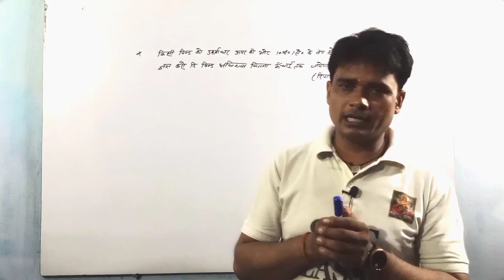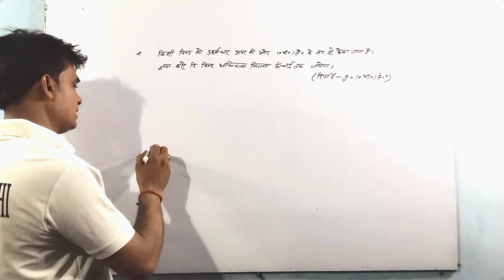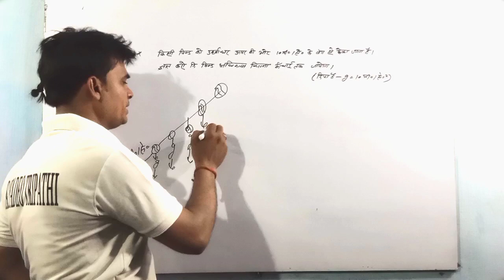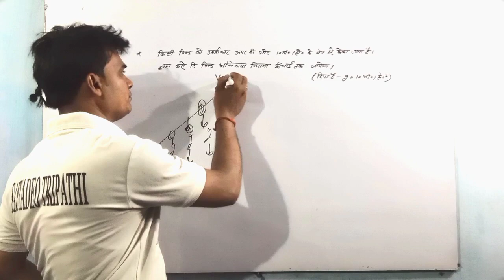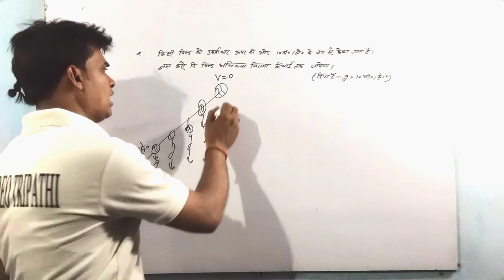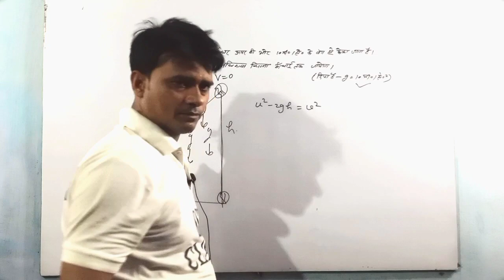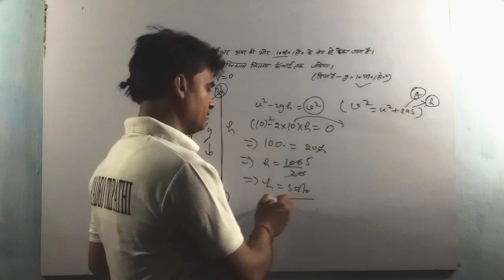ऊपर फेंकी गई पिंड का अधिकतम ऊँचाई कैसे ज्ञात करें? | How to find maximum height of a body | Physics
Dear students is video mein upar fenki gai vastu ki adhiktam unchai gyat karne ke bare mein bataya gaya hai Jise aap trick dwara aasani se samajh sakte hain.

ऊपर फेंकी गई पिंड का अधिकतम ऊँचाई कैसे ज्ञात करें? How to find maximum height of a body
Physics
Physics concept
Concept of Physics
motion of a body
pind ki unchai gyat karna
Upar Jaati Hai Bus ki unchai kaise gyat karen
bhautik vigyan
maximum height of body
physics trick
motion trick
maximum hai trick
Physics By- Satyadeo Tripathi